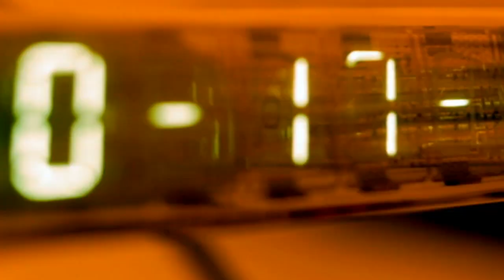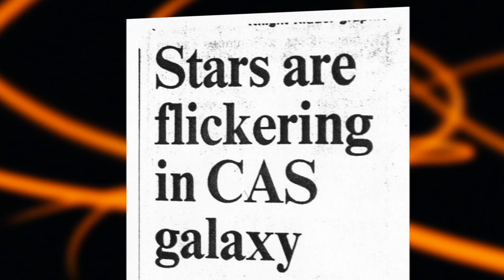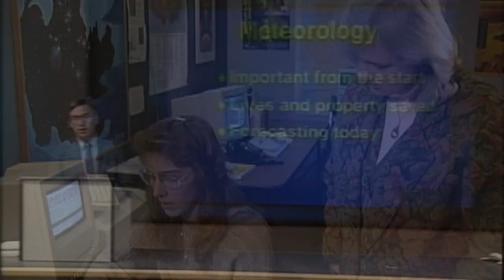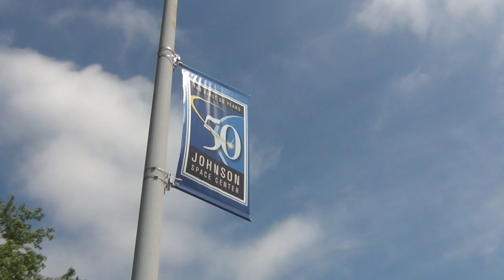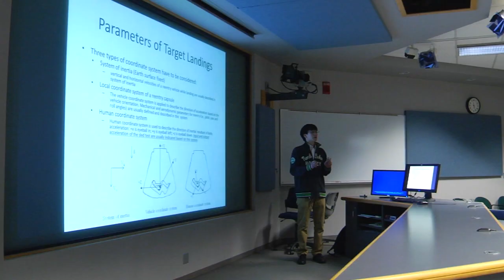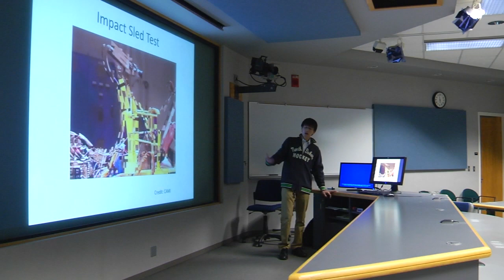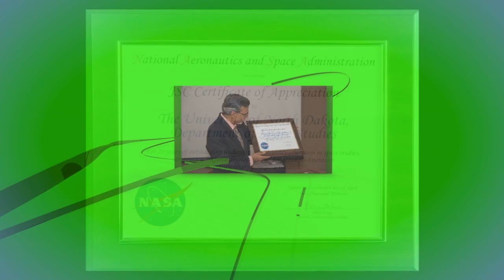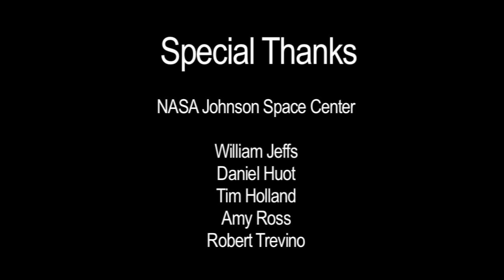Magic on the High Plains-25 Years of UND Space Studies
The story of UND Space Studies presented in celebration of the department's first 25 years at the John D. Odegard School of Aerospace Sciences and the University of North Dakota.